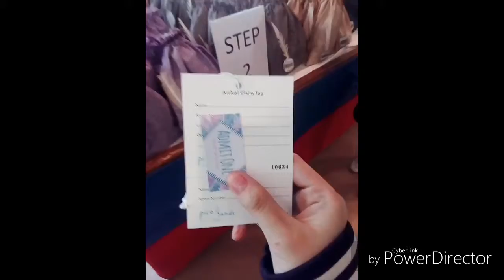Summer Getaway ft. Pico De Loro👒 (Part 2)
Credit for my "Best Intro" : Taylor Layman
Thanks😘

Special Mentions:
Julius,Mariz,Jerry,Lyndon,Ate V,Jay,Nikko & Wave105 Kuya Jays, Kuya Martin, Grace, and Jessa 😘